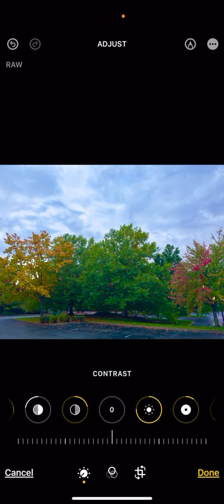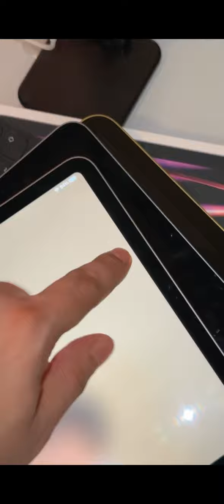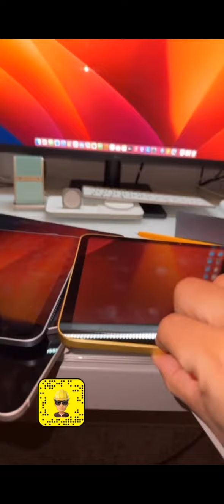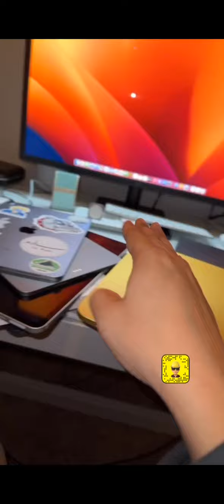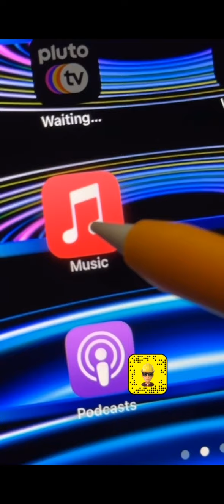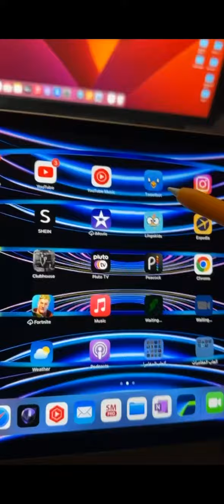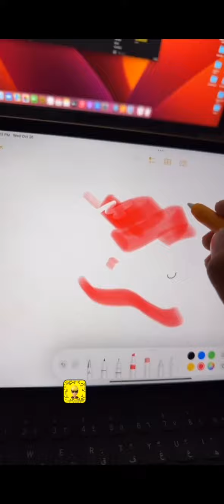استعراض سريع للايبادات الجديده